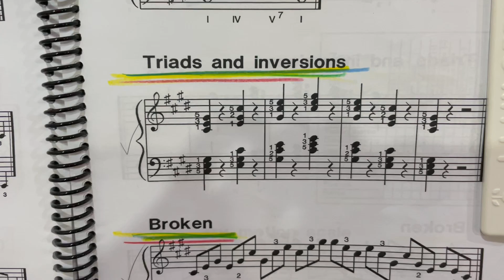MYC MOONBEAMS 3 - c# minor triads and inversions, PIANO PLAYS BY YUH THONG(8 YEARS OLD)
KIDS PIANO
THONG THONG